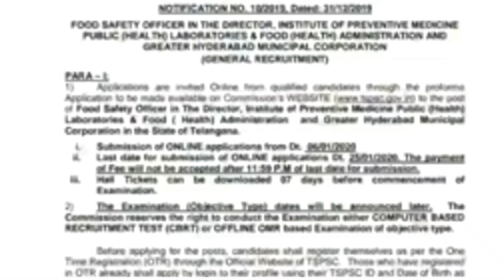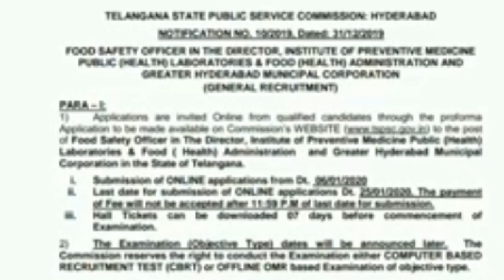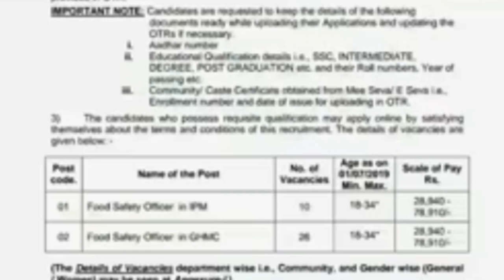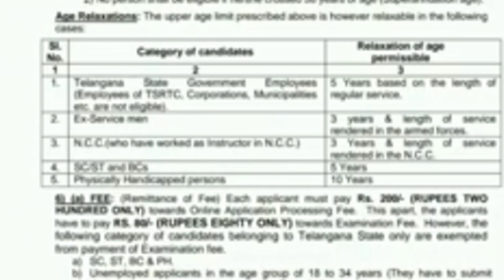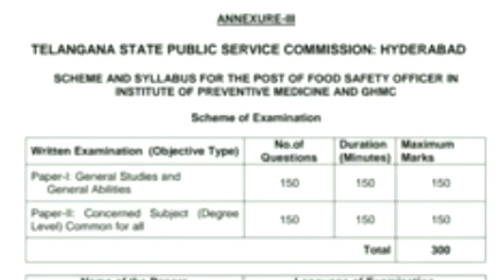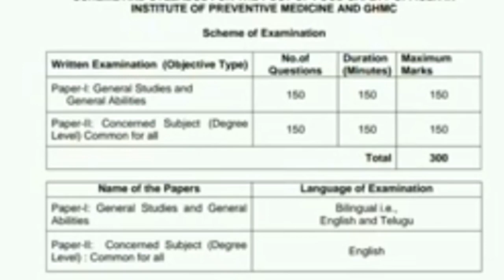food corporation jobs || ap & ts male & female candidates aply || update 2020